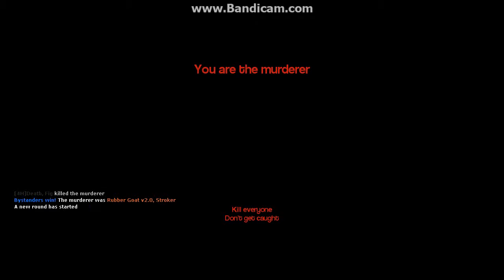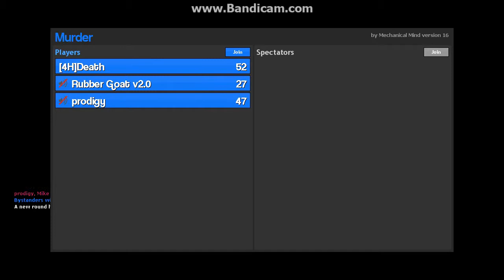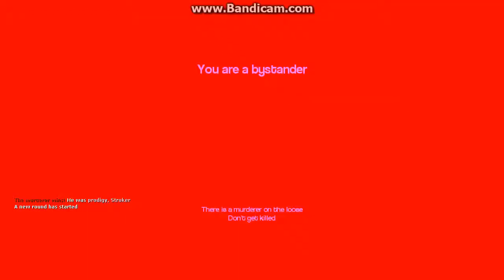20 Questions of Death! - [4H]Death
Murder / Gmod #6

Jake: No Youtube